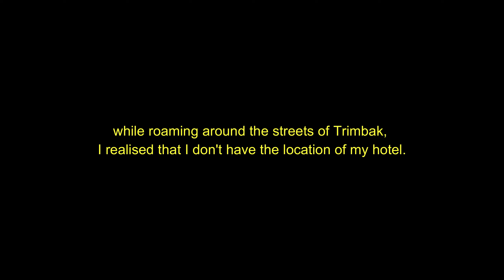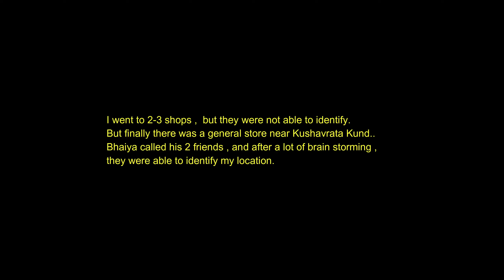The Real Story Of Trimbakeshwar Temple Nashik | Ride For Krishna | Roving Lama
Iss vlog mein, Mai aapke saath share karne vala hu real story of Trimbakeshwar Temple Nashik in India. Mai 2 dino ke liye trimbak mein rukha hua hu. To iss jagah ko hum explore karenge aur aapke sath iss jagah ka experience share karunga.

Help me in making this Ride for Krishna a success ❤️
I need your support for making this 19,000 kms ride a success🙏.
Kindly contribute for the construction of the World's tallest temple (700 ft.), dedicated to Lord Krishna.
Vrindavan Chandrodaya Mandir.
Paytm No.
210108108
UPI ID:
vcmvrindavan@axl

OR
Opt for 'I want Prasadam" to receive 56 bhog prasad from Vrindavan Chandrodaya Mandir.

Hare Krishna 🙏

My riding and vlogging gears.
Best Mic for voiceover
My Motovlogging Camera
Riding jacket that I use
Rynox Stealth EVO3 (All weather)
Royal Enfield V3 (Summer)
Riding boots
Bluetooth Intercom
Best Video editing laptop
Video editing and gaming Headphones

Riding gloves
Motovlog Helmet